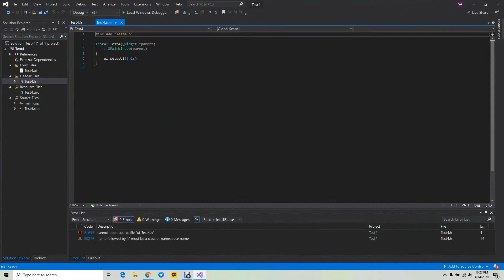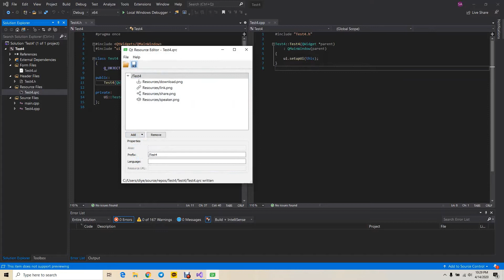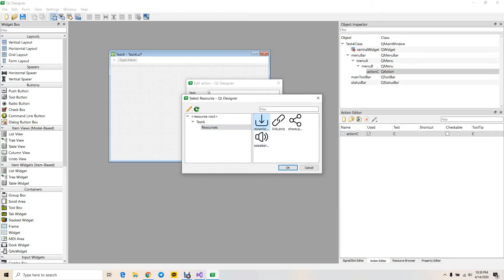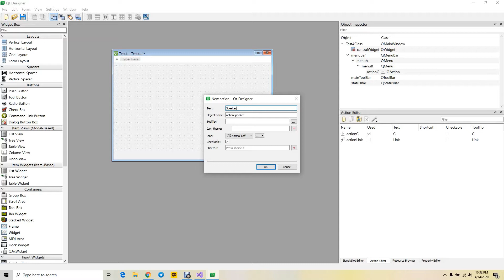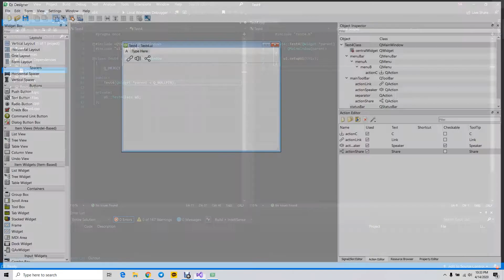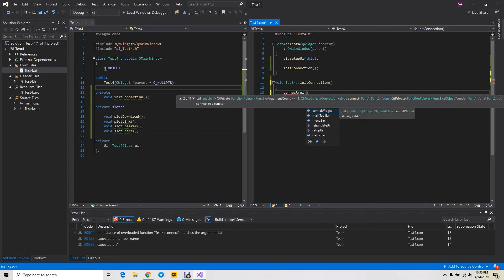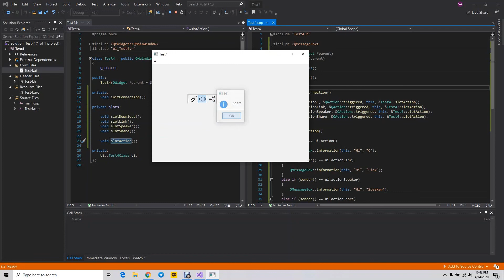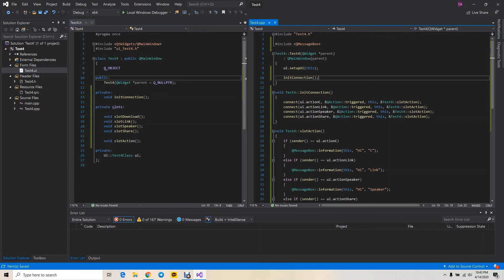Qt (How to use QAction in the QToolBar) / QAction ni QtoolBar da foydalanaish.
I showed how to implement QAction in the QToolBar and how to create the QMenu.
QAction ni QToolBar da foydalanish va QMenu yaratish.